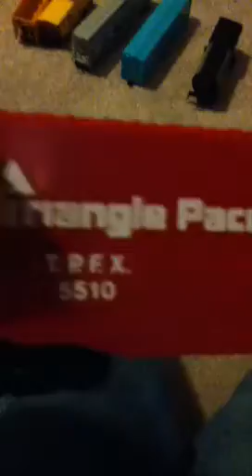My ho Santa fe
Track sucks and the cars